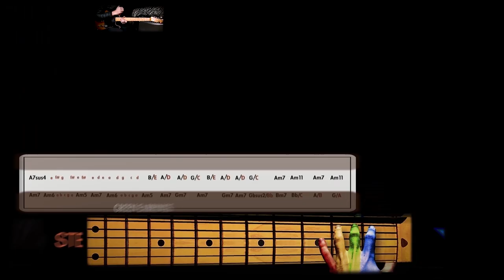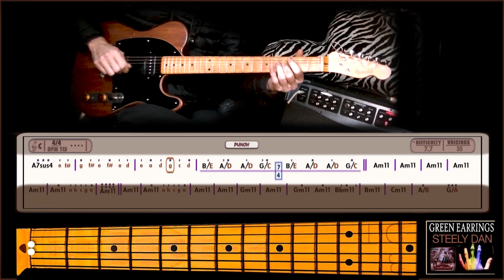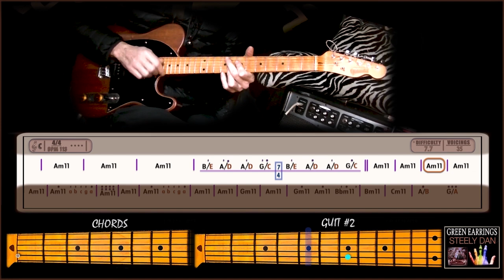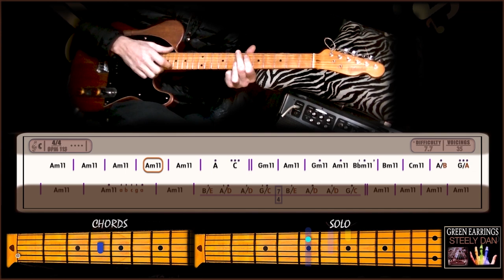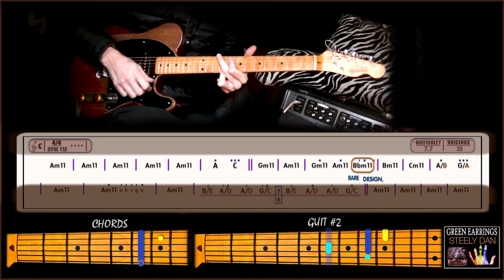GREEN EARRINGS - (FRONT + TOP-VIEW) - Playing STEELY DAN/GUITAR CHORDS/LYRICS TUTORIALS (unique)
- BPM =113
- Major KEY = C
- SOLOS Pentatonic = Am

              STEELY DAN - GUITAR CHORDS with LYRICS      -     TUTORIAL #34- (Thirty-fourth one)    -    1100th SEBscribers SPECIAL ♪

Head on and give a look/ZOOM IN closely at my nice 6-CARTOONISH tableaux I've been working on during these last couple of weeks.
(One with 75% of ALL the musicians Steely Dan has collaborated with )♪

#4- DIVERSE, TIMELESS & SCHOLARLY MUSIC = (75% of ALL ELITE session musicians)

I hope it'll express my philosophy & genuine purpose for this channel's existence,

Support Platforms

BTW, this platform is also a social contribution option that is friendly and doesn't involve monthly strings attached.
You can offer a "buymeacoffee" from as little as $1 to larger amounts. Some people prefer larger sizes, especially in America,
and there are options. Indulge yourself without worries because I am extremely caffeine tolerant and can handle it.! (lol..). ♪

BTW, your likes, comments, sharing, and SEBscription have tremendous value, too ♪

                                                                      BTW! These animations are based on the way I play them.
I purposely try to keep 90% of the chord changes as close as possible * in between the first 4 frets, and try to emulate the piano too.
but in the end, there are many other ways you can interpret them. Hopefully, mine will be a good starting point for you all.

                                           Tough times never last, so take your time, stay always tuned & enjoy the learning process.
                                             *An extraordinary musician, is a musician with an EXTRAORDINARY determination.*
                                                                                                      PEACE.. ;^) ♪  SEB/EDIT

00:00 START
00:14 = INTRO #1
00:24 = PUNCH  #1
00:36 = VERSE #1
00:53 = CHORUS  #1
01:13 = PUNCH  #2
01:25 = VERSE #2
01:42 = CHORUS  #2
02:03 = PUNCH #3
02:14 = BRIDGE/SOLO (A)
02:23 = BRIDGE/SOLO (B)
02:44 = PUNCH #4
02:48 = GUITAR SOLO  #1
03:13 = CHORUS  #3
03:32 = PUNCH #5
03:36 = EXTRO =  INSTRUMENTAL  (16X) TILL FINISH
04:03 = FINISH / SEBEDIT
04:35 = PATREON/ TRANSITION (TOP-VIEW)
04:54 = START (TOP-VIEW)
05:09 = INTRO #1 (TOP-VIEW)
05:19 = PUNCH #1 (TOP-VIEW)
05:31 = VERSE #1 (TOP-VIEW)
05:48 = CHORUS #1 (TOP-VIEW)
06:08 = PUNCH #2 (TOP-VIEW)
06:20 = VERSE #2 = (TOP-VIEW)
06:37 = CHORUS #2 (TOP-VIEW)
06:58 = PUNCH #3 (TOP-VIEW)
07:09 = BRIDGE/SOLO (A) (TOP-VIEW)
07:18 = BRIDGE/SOLO (B) (TOP-VIEW)
07:39 = PUNCH #4 (TOP-VIEW)
07:43 = GUITAR SOLO #1 (TOP-VIEW)
08:08 = CHORUS #3 (TOP-VIEW)
08:27 = PUNCH #5 (TOP-VIEW)
08:31 = EXTRO =  INSTRUMENTAL  (16X) TILL FINISH
08:58 = FINISH / SEBEDIT